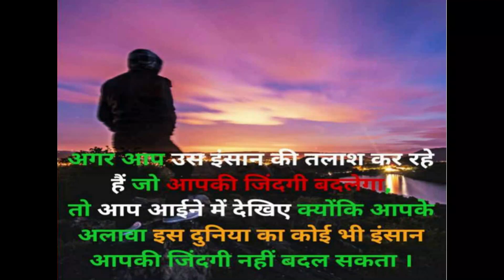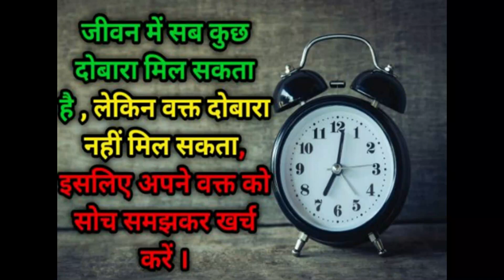inspirational quotes//प्रेरणादायक उद्धरण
प्रेरणादायक उद्धरण Inspirational quotes